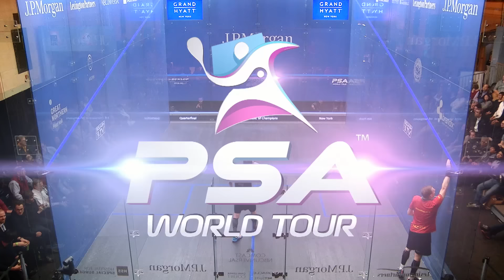Squash: Free Game Friday - Gaultier v Matthew - Tournament of Champions 2018